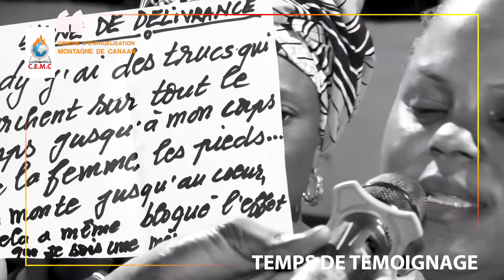TEMPS DE TEMOIGNAGE SEPTEMBRE 2022 EPISODE 6 | PROPHETE SATURNIN LIKIBI MASSALA